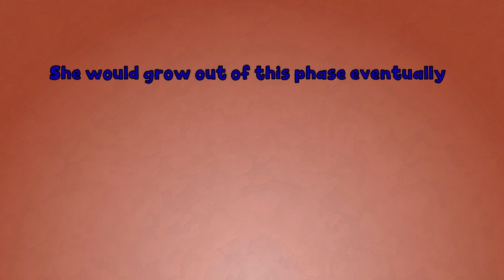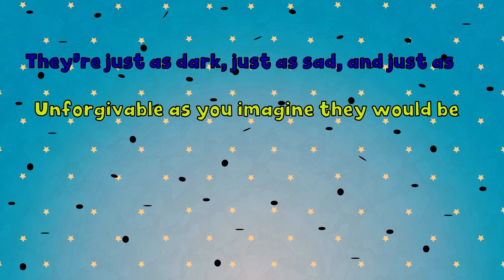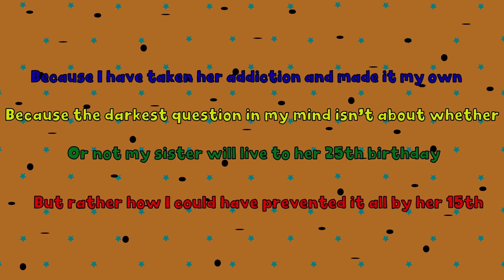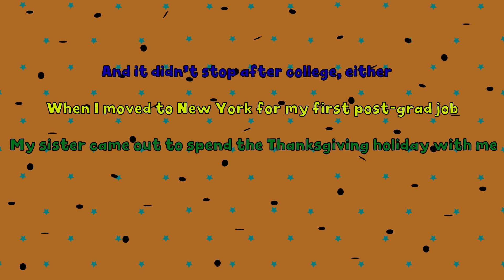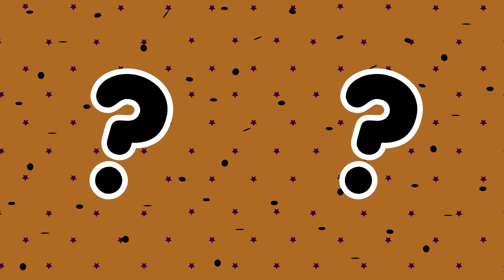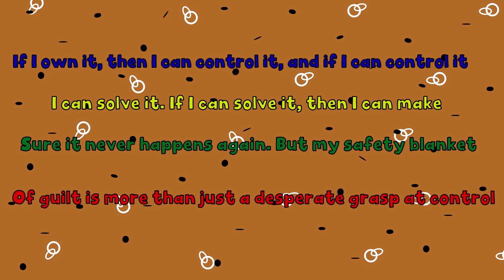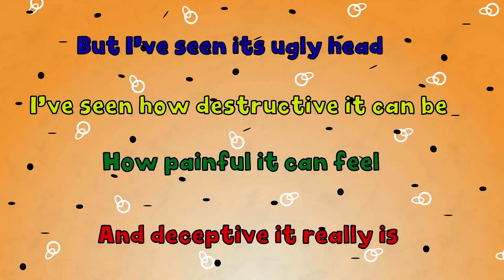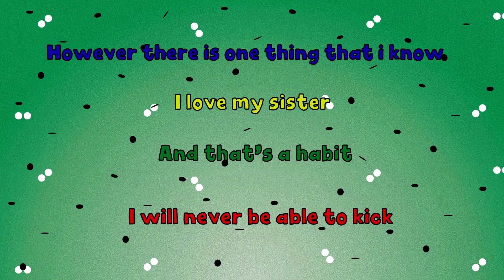I Am Not a Millionaire but I Pretend to Be One | And More Stories | Meet the Real Story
Embark on a journey of make-believe as I unveil the captivating story of pretending to be a millionaire, despite not having the wealth. In this intriguing video, I'll delve into the motivations, challenges, and the allure of stepping into a world of luxury and extravagance.

Sometimes, we create alternate versions of ourselves for various reasons, and in this narrative, I'll guide you through the intricacies of living a double life. From the thrill of indulging in luxury experiences to the dilemmas of maintaining a façade, every moment is a revelation of the complexities of keeping up appearances.

This story isn't just about pretense; it's about exploring the psychological and emotional layers of living a lie, the societal pressures that drive us to project success, and the blurred lines between authenticity and illusion. Let's engage in a thought-provoking conversation about the pursuit of status, the impact of social media on perception, and the true value of identity.

Join me as we navigate the dichotomy of fantasy and reality and explore the lengths to which we go to curate the image we present to the world. By sharing this experience, I hope to spark discussions about self-worth, societal expectations, and the journey of self-discovery that often accompanies such endeavors.